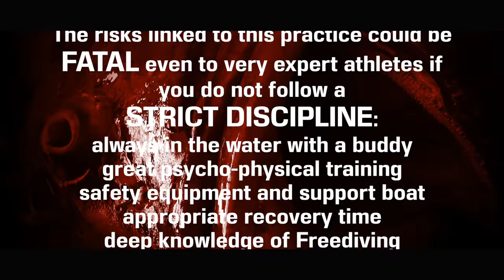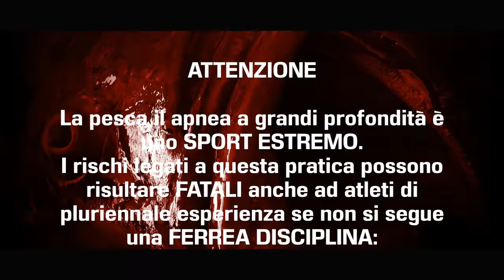Sardinia deep wrecks challenge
ok, a volte accade... siamo lì ad un passo dalla nostra meta, nel mezzo della sfida più estrema ed il  nostro sogno sfuma così, fugge via ;) Buon mare a tutti!

ok, sometimes it happens... we are there one step away to our goal, in the midst of the most extreme challenge and our dream fades, it runs away;) Good sea at all!